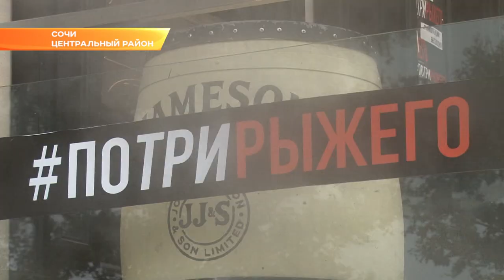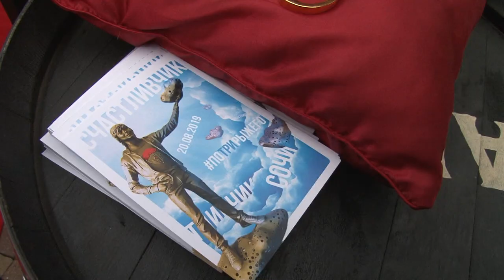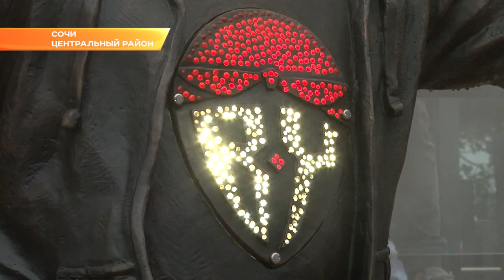Рыжий из «Иванушек» открыл в Сочи скульптуру имени себя. Новости Эфкате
Певец Андрей Григорьев-Аполлонов открыл в Сочи скульптурную композицию. Рыжий из «Иванушек» стал прототипом бронзового монумента под названием «Счастливчик».
Бронзовая и к тому же световая композиция «Счастливчик» появилась в самом центре Сочи, на Платановой аллее. Скульпутра — это мужчина-мечтатель, который стоит на облаке и держит облако в руках. Еще до официального открытия она стала новой площадкой для оригинальных фотографий.